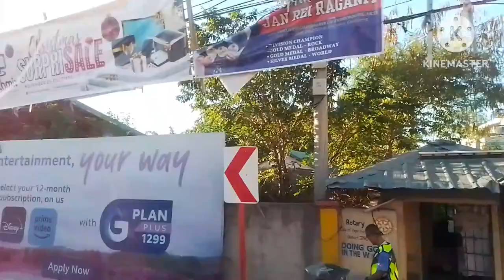BATAC TO UMINGAN TRAVEL 2024